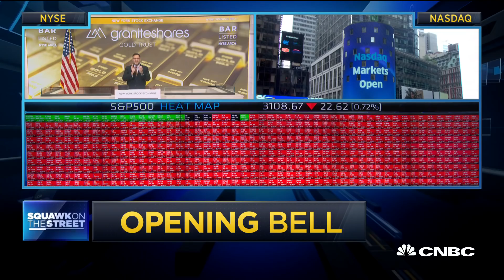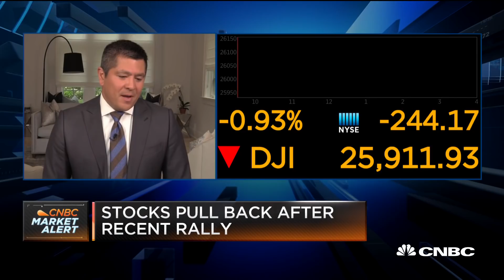Ben & Jerry's joins Facebook ad boycott over content moderation practices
CNBC's "Squawk on the Street" crew discuss the latest headlines surrounding Facebook, including Ben & Jerry's decision to pull ads from Facebook over disagreements regarding the social media company's content moderation practices.

CNBC TV